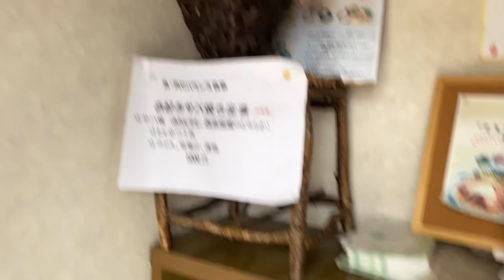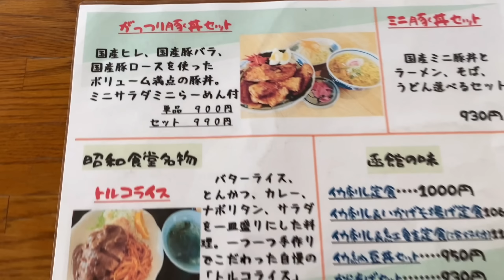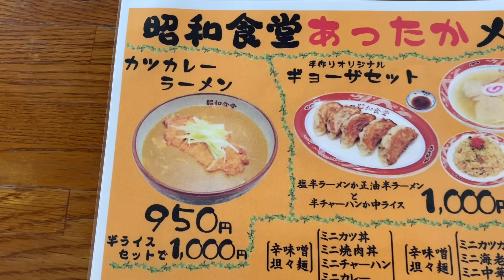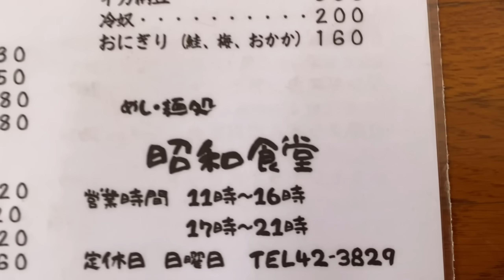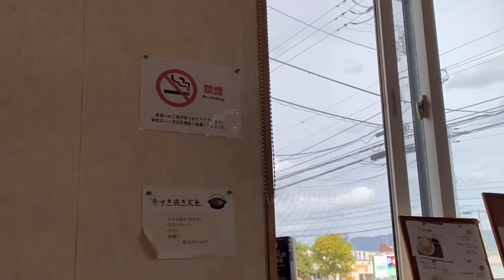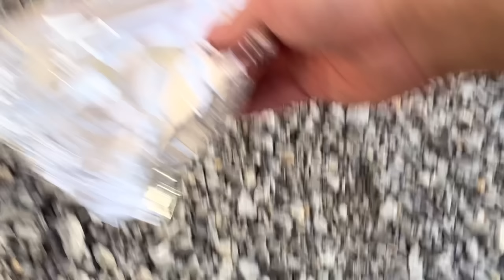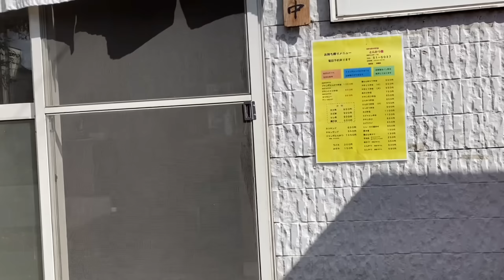『昭和食堂』メニューの量は圧巻‼︎2021年10月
『昭和食堂』その名の通り昭和にある
街の食堂

豊富なお食事メニューは圧巻の量！

大人から小さな子供まで楽しめる
品数とラーメンの丼ものの組み合わせは無限！

※函館緊急事態宣言により
撮影許可を得た店舗では
店舗による感染防止対策を万全に行っています。

編集によっては見え方がありますが
撮影中の食事は個々に取り分け
同じ食器などの使用はしていません。

祝総再生回130万回再生！！

『てんちょー』が今日も食べるぜー

他にも

これから
旅行に来る時に動画内のお店を見て
参考にしてもらえればと思います。

旅行は安心・安全に楽しんで下さい。

【函館絶品グルメ6選】函館市民が食べに行く店！春の北海道満喫2021年

まとめ動画・函館YouTube

【地元民オススメのラーメン屋紹介動画】

函館ラーメンまとめ！
激うま・コスパ・塩ラーメン春の満喫ラーメン編2021年

観光地函館の魅力たっぷりの
お店も紹介しています
○函館最強の寿司屋
【絶対お得コスパ最強】

函館大川町にある優しいお店
今日は『塩ラーメン』

北海道のコンビニエンスストア
道内に1,100店舗ある
北海道民には絶対的な支持を受けています。

今日はセイコーマートの【ホットシェフ】など
人気の商品を8品紹介

函館市民が函館のラーメン屋さんを紹介
地元の人が通う
『函館のラーメン屋』
動画をまとめました。

１０分ほどで5店舗紹介しています。

なぜ
てんちょーが
観光客が行列を作る店に行かないのか?
たくさん有名店はありますよね

そのお店地元の人はあまり行かないと思います。

雑誌に載らない店を紹介

お寿司屋さんはたくさんありますが
こちらのお店は
「はこだて自由市場」という
海鮮市場の中にあるお寿司屋さん。
商品がなくなると市場内で仕入れて
活鮮魚の寿司を握ってくれます。

カウンターに座り
目の前で職人が握ってくれますが
価格は80円〜とリーズナブル。

デカ盛りの聖地なかみち食堂で
カツカレーに挑戦してきました。
函館はデカ盛りの聖地
マニアにはたまらないのです。

函館の 塩ラーメン を紹介してきました
美味しい函館の塩ラーメンを食べたい時は
ココで食べて下さい。
塩ラーメン専用の麺を開発
こだわりのラーメンは駅から徒歩1分⁉︎
チャーハンもセットが至高です。

海鮮丼の味とコスパ最強のお店
観光地で食べるより
格段に安く鮮度の良い鮮魚

函館空港と五稜郭タワー近くの2店舗あります

「五稜郭タワーから徒歩1分」

函館初のチーズ料理専門店
北海道には唯一函館にしかありません。

北海道の美味しい食材
肉・野菜・デザートにまで
世界中のチーズを食べ合わせる
唯一無二のお店

じっくり煮込んだ鶏ガラ豚骨スープと
かつお節の利いた和風スープをブレンドした
奥深い和風豚骨味の「櫓そば」
櫓屋に来たらとりあえず全部のせトッピング

函館駅から徒歩1分と好立地な上に
とても美味しい

駅からの案内動画もあり

今回は
函館塩ラーメン・あんかけ焼きそば・チャーハン
チャーシュー丼・濃厚海老味噌ラーメンも紹介

『らーめん初代　一縁』オススメメニュー
数種類の味噌と特製スパイスをブレンドし
まろやかで食べやすく
さらに甘さのある特製スープ。

一縁特製味噌らーめんに使用される
中太ちぢれ麺はスープと絡んで抜群の味に！

こちらは『つけ麺』のお店です。
濃厚な魚介系のダシで虜になります。
こだわりの真空低音調理のチャーシューや
体に優しい全粒粉の麺などこだわりが詰まっています。

ラーメンのてっちゃんとは
函館市民がこよなく愛するラーメン屋

50年以上函館で営業をしていましたが
2021年2月に閉店となりました。

思い出深い動画なので
気になる方は全編の動画もあるのでご覧下さい。

【函館】塩ラーメン・てっちゃん食堂閉店

10分ほどで5店舗紹介なので
パッと見てパッと覚えて
食べに行きましょう。

さらに
お寿司に函館塩ラーメン
チーズ料理専門店など

◆今の観光地情報
【函館絶品グルメ6選】
函館市民が食べに行く店！春の北海道満喫
2021年函館は